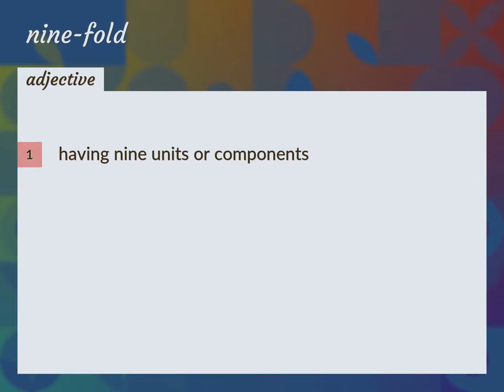Nine-fold | meaning of Nine-fold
What is NINE-FOLD meaning?